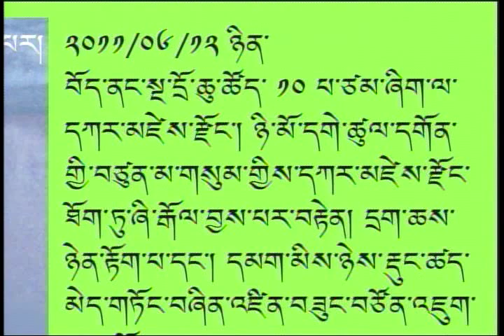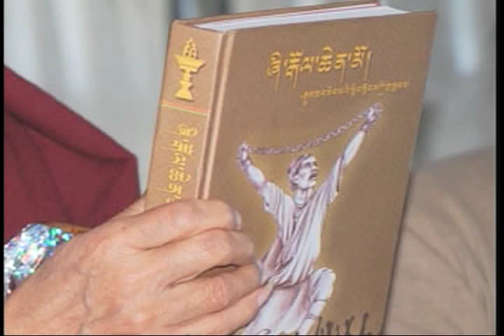Kham Karze Calls for Freedom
Kungleng invites Tseten Phuntso, former chant master of Karze Monastery, Choekyi Gyaltsen, native of Karze and writer, and Jamphel Monlam, vice director of Tibetan Centre for Human Rights and Democracy, to discuss the ongoing protests in Karze and their implications for Tibetan society.